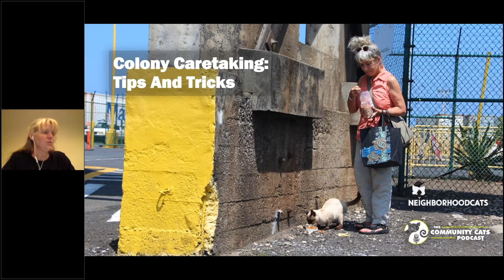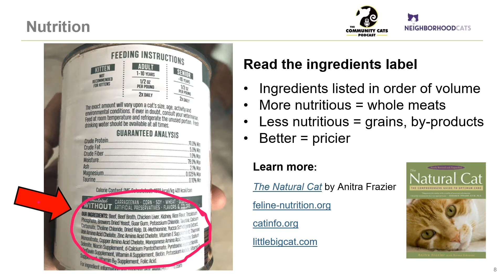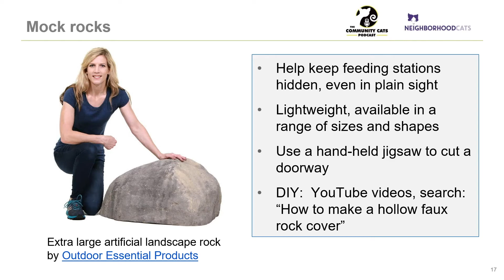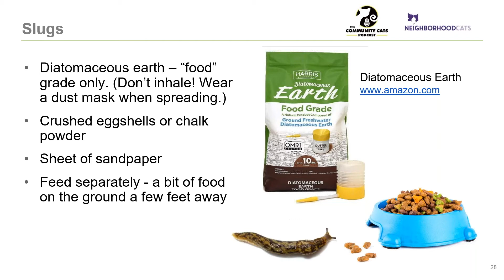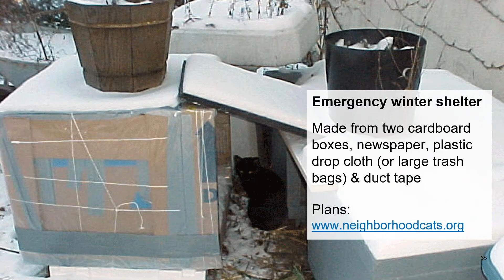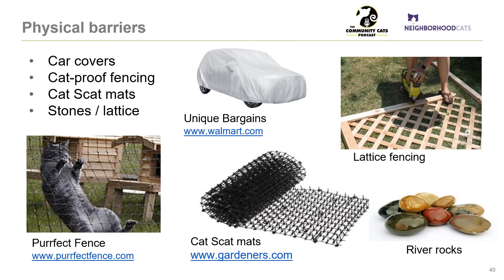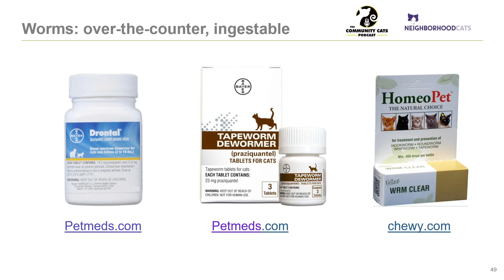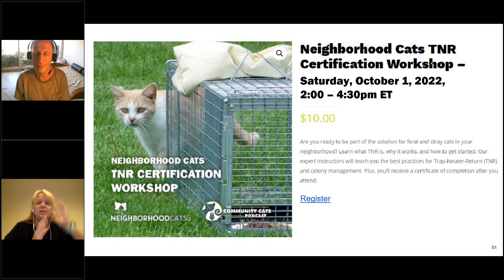Updated for 2022! Colony Caretaking Tips and Tricks presented by Neighborhood Cats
Are ants getting into the cats’ bowls or slugs making mealtime a slimy mess? Raccoons invading your colony? Got fleas? How do you keep the water from freezing in the middle of winter? Or calm the irate neighbor whose flower bed has been turned into a litter box? Find out how to deal with these and many more colony caretaking challenges from Neighborhood Cats with their 20 years of experience dealing with all things community cat.